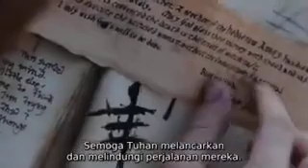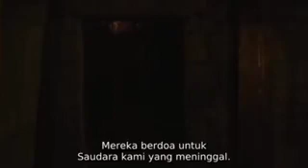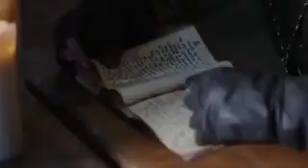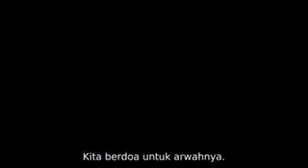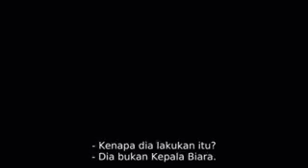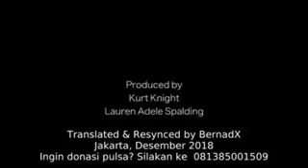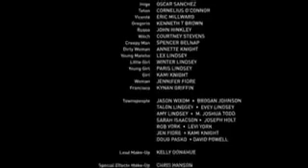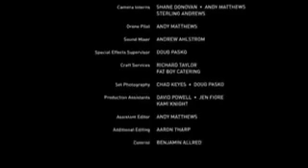Film Horor Barat The Appearance || Subtitle Indonesia